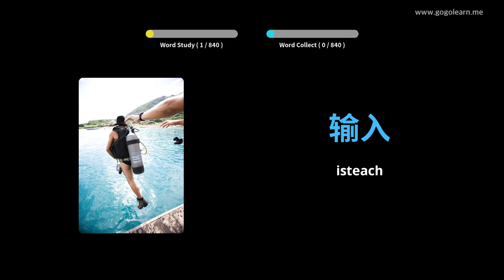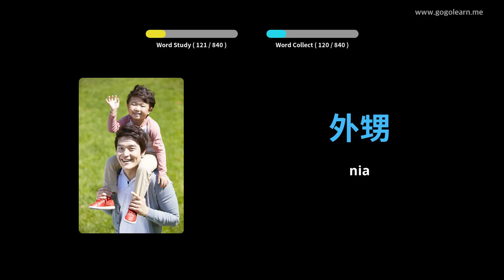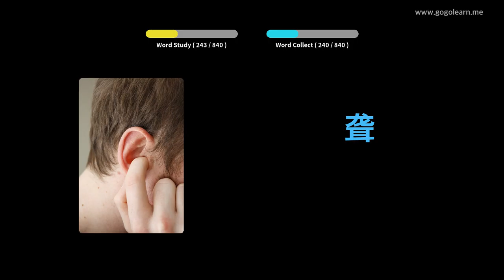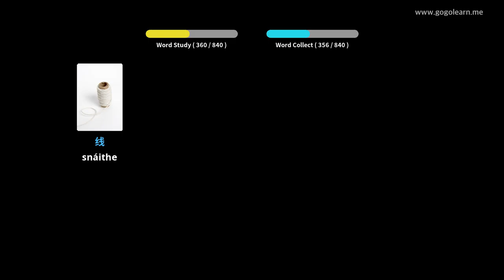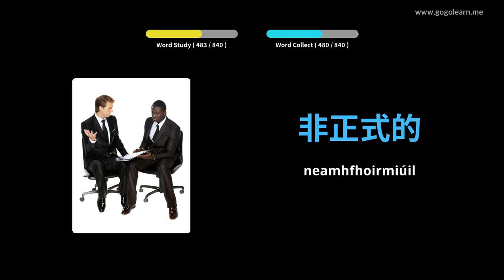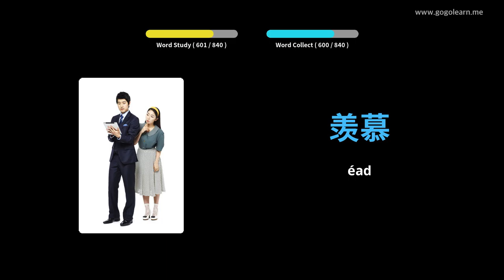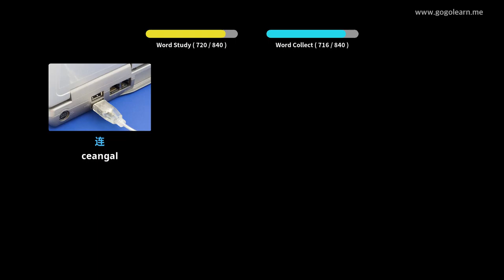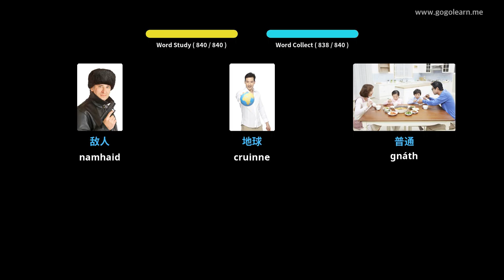Stór Focal Sínis Éisteacht Agus tú i do chodladh | Golearn